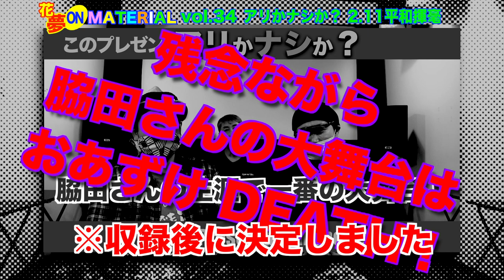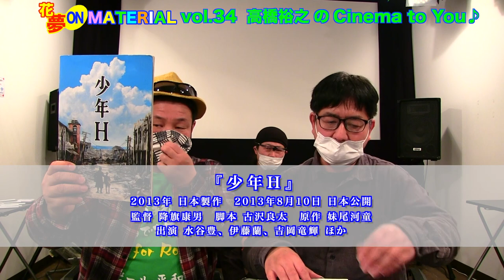和の精神を世界へ！神宮で世界平和と疫病退散！花夢on MATERIAL Vol.34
令和３年1月23日（土）朝配信です。

今回の【このプレゼン・アリかナシか？】の挑戦者は
和プロジェクトTAISHI 書家の会所属の書道家・脇田龍峯（わきた りゅうほう）さん。

今回、令和３年2月11日に京都の平安神宮で催される
和プロジェクトTAISHI主催の奉納揮毫についてプレゼンしに来られました！

【和プロジェクトTAISHI】とはどんな団体なのか？
どんな活動をしているのか？も含めて語っていただきます！

シネマコミュニケーター高橋裕之の【Cinema to You！】は
今回も神戸撮影映画シリーズです。
2014年公開の映画『クローズ・エクスプロード』を紹介。
実は、高橋さんもエキストラ出演しているという今作！
是非、ご注目下さいませ☆

番組では、【このプレゼン、アリか？ナシか？】に出場される挑戦者をお待ちしております。奮ってご応募下さい☆

またたくさんの笑顔に出会えるようにMATERIAL tanimachiへのご来店を心よりお待ちしております。
どうぞお気軽にご来店下さいませ♪